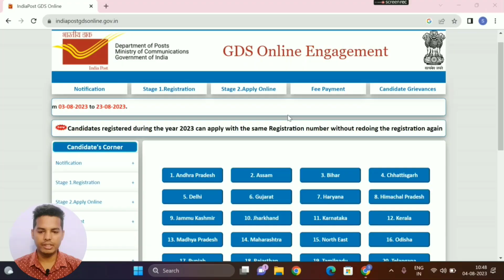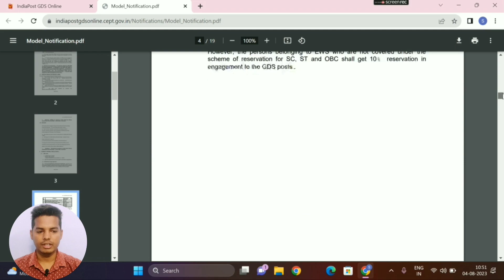GDS New Vacancy August 2023 || Total Vacancy 30,041 || Apply Now